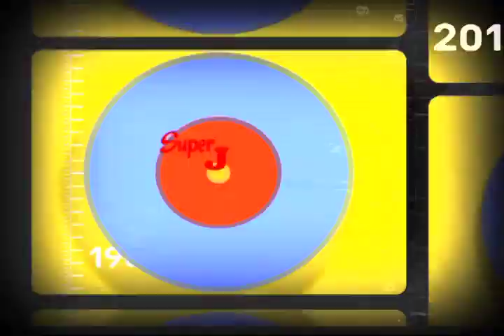Super J Show - FUNK PESO BRASIL